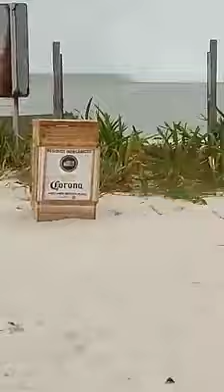SORPRENDENTE Tromba marina en Celestun, Yucatán, sorprendió pobladores costeños